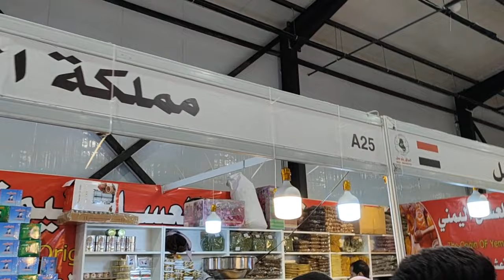_#معرض بغداد الدولي _#اليمن _#جناح مملكة النحل _#العسل اليمني _#التوابل اليمنيه_# نبيل المخلافي